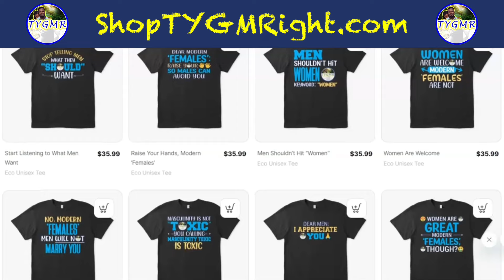(Ep. 70, Part 1/4) Would You Date Her? The Female Guessing Game™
WANT TO SUPPORT US? Then go and get exclusive TYGMRight merch now

And always remember the TYGMRight official motto: "It's a game of percentages™."